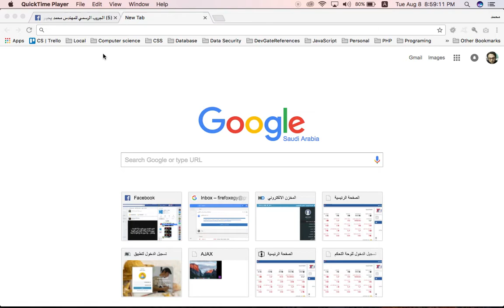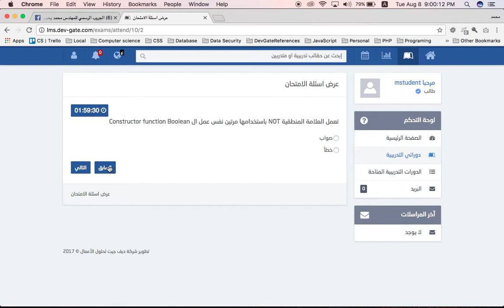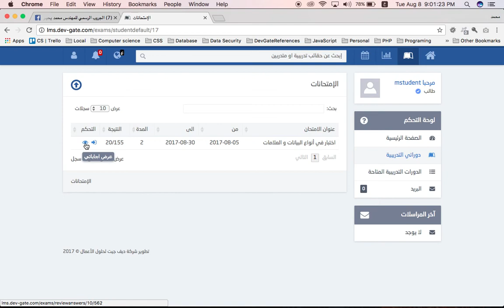طريقة الالتحاق بالامتحان